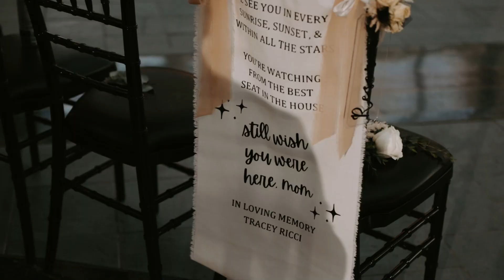Brittany & AJ's weddingtrailer weddingteaser | Wintergarden by Monroe's in Rochester NY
Join Brittany and AJ as they embark on the next chapter of a love story fifteen years in the making, set against the stunning backdrop of The Wintergarden by Monroe's.

From rival schools to lifelong partners, this trailer captures the essence of their journey together. With a shared sense of humor and a love for adventure, cooking, and cherished moments with friends and family, their story is nothing short of magical.

As we celebrate their union, we also honor the memory of Brittany's beloved mom, Tracy, whose spirit was felt deeply throughout their special day. Get ready to be swept off your feet by the most heartwarming trailer of the year!

VENDOR TEAM:
Photo & Video: For Love and Life | Photo & Film
Wedding Planner: Taylor Pagano
Catering: Monroes
Florist: Sinicropi Florist
DJ: Maquree Event (Anthony Rossoti, Owner Rick Parisi)
Hair: The Hairtique
Makeup: Jessica Lahr, Danielle Jones with Empower
Bride's Attire: Lovely Bride, Rochester NY, Customized Nike Air Forces, Mother's Jewelry
Bridal Party Attire: Revelry, all different shoes
Groom's Attire: The Suit Shop, White Nike Air Forces